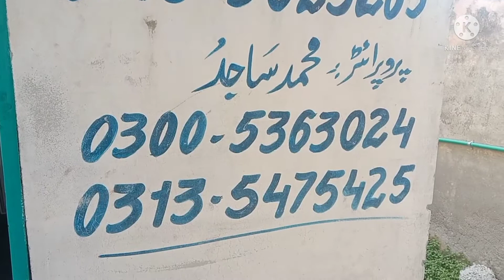Taf Tile and Pipe Factory // Tile Factory Thanda Pani Islamabad // Video 13,02,2022